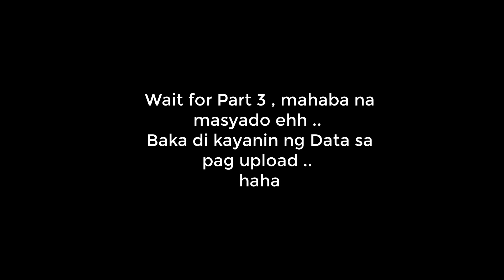Panalangin - Apo Hiking (Part 2 Fingerstyle Tutorial )